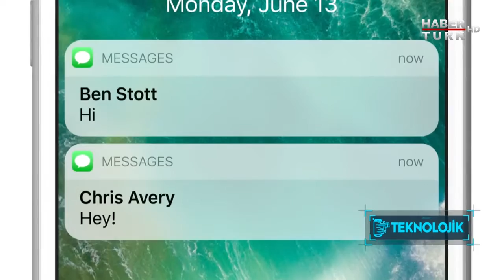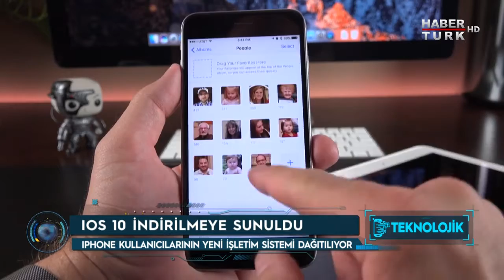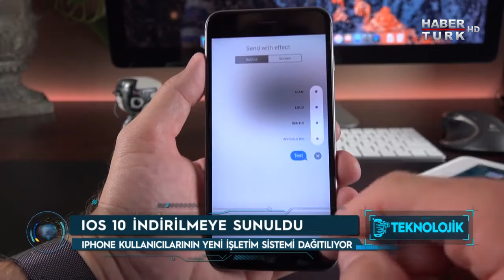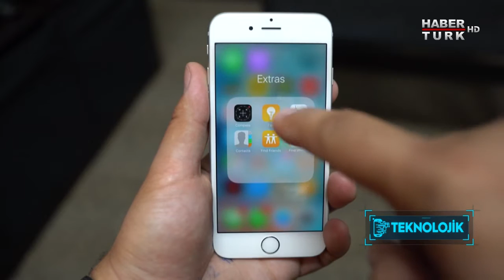Teknolojik - 17 Eylül 2016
En yeni teknolojiler, yaşamımızı kolaylaştıran ürünler, teknolojideki son trendler ve bilgisayar oyunları…
Assasin's Creed efsanesi, IOS 10 işletim sistemi ve daha fazlası Teknolojik'te